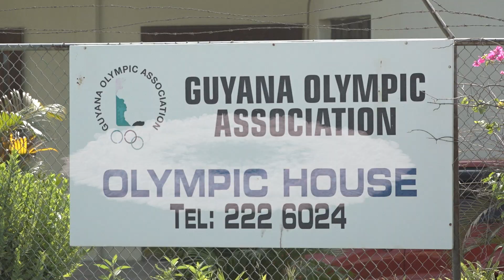Guyana Olympic Association celebrates Commonwealth Youth Games quartet